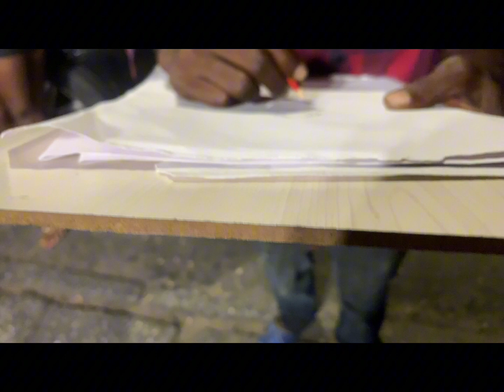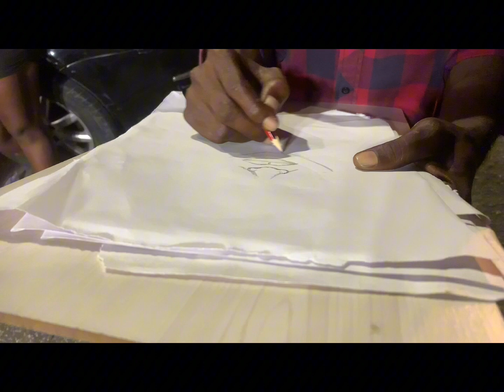Wednesday party blog ❤️